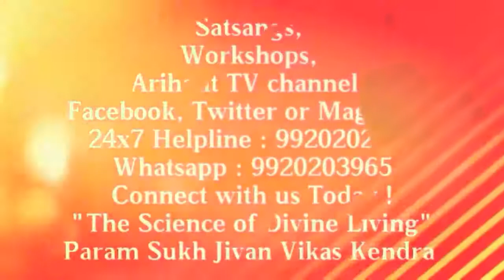What is the meaning of the word : "Divine"? (with English subtitles) paramsukh tv namojinanam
namo jinanam,
P.Pu.Pankajbhai reminds us that divine means that which was, is and will always be.  That which is not bound by anyone or anything.  That which just is.  This can happen only when based on and works as per the law of nature.  All Indian Traditions accept this fact.

Annual Activities and Upcoming Events :

Hindu Spiritual Seva And Service Fair, Chennai
23rd - 29th January 2018
Param Sukh has a stall at this grand fair.

Monthly Celebration and Festival Satsangs
3rd February 2018
Dombivli

Science of Divine Lifestyle Training Workshops
February

Sevak Shibirs (Workshops)
Work planning and self elevation as a Sevak with Guru's guidance.

Mahavir Janma Kalyanak
Celebrating the birth of Mahavir within us with visits to Government Hospital and Ashrams
Sion
March/April

15 days Navratri Shakti Aradhana Navpad Gyan Sadhana with Shree Siddhachakra Mahayantra Pujan Anushthan
Hindu Chaitra and Ashwin months

1 day Navratri Shakti Aradhana Navpad Gyan Sadhana With Shree Siddhachakra Mahayantra Pujan Anushthan
Manas Mandir, Shahpur
June

9 days Divine Scientific Practical Experiential Paryushana
Juhu, Rutumbhara College
August/September

11days Diwali Celebration Yatra with 48 hours Desana (Lord Mahavir's last words) and Jinmarg Trekking to adjoining places of pilgrimage.
October/November

9/18 days Residential Practical Spiritual Lifestyle Training Retreat "Updhyan"
December

Seven "Seva" Sectors :
Government Hospital Sector, Education Sector, Ashram Sector, Public Awareness Sector, Nature Care Sector, Seva for the Monks, 24 x 7 Counseling Seva.

Pour in your contributions by sharing your valuable time, mind, money, words and contacts.

Vision 2025
Project 1 : Divine Wellness Centres
Project 2 : Divine Arihant Village

Save and send a Whatsapp message :
Namo Jinanam, add me, along with your name and location, for regular audio, video, poster messages and updates.

24 x 7 Missed Call Helpline number : 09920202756
For any query and all your wellness solutions.

About us :
Param Sukh Jivan Vikas Kendra is the brainchild of P. Pu. Pankajbhai founded in 2005, to impart The Science of Practical Divine Lifestyle Training, so as to mould the lives of individuals as per the cosmic laws, to achieve the goal of ultimate freedom.
Param Sukh TV namo jinanam.